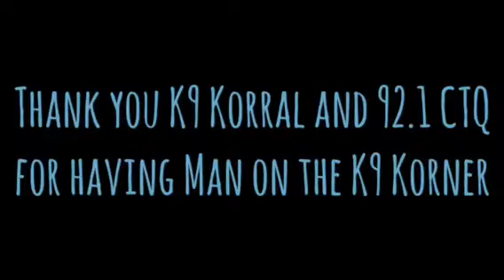Meet Man a Mixed Breed Small (under 24 lbs fully grown) currently available for adoption at Petango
Man has a very severe heart murmur. He needs a special adopter that can take him to a cardiac specialist. He will likely be on heart medication for the rest of his life. He also needs a dental but because his heart murmur puts him at risk during anesthesia, the heart murmur needs to be addressed first. Man is a sweet boy looking for a very special adopter that can manage his health issues.